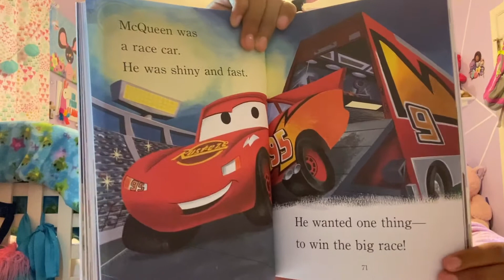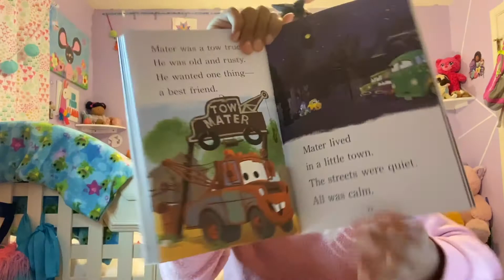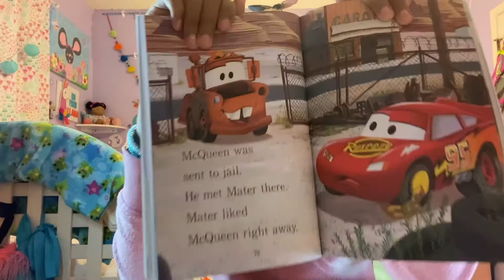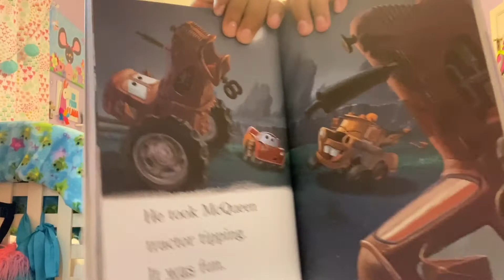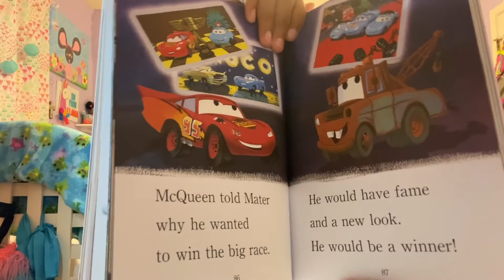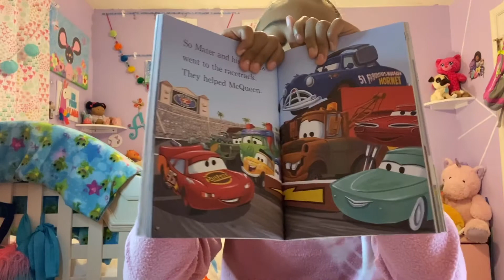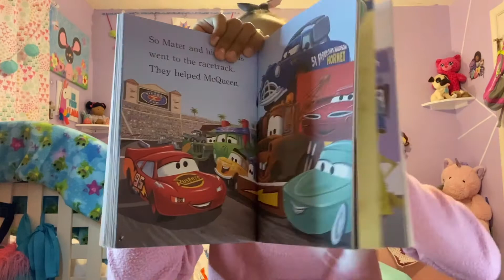Alani’s storytelling. “Driving Buddies”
Enjoyable story reading for children of all ages.